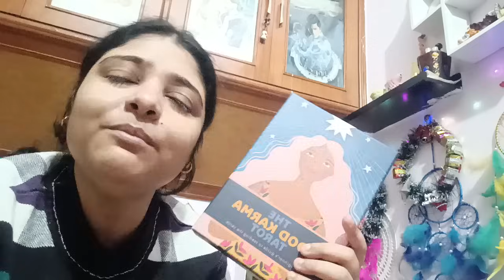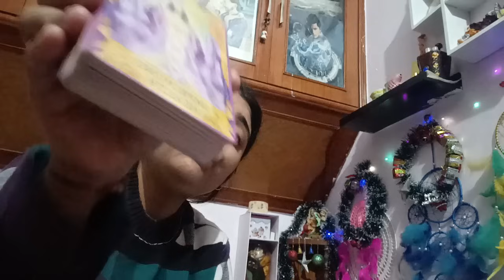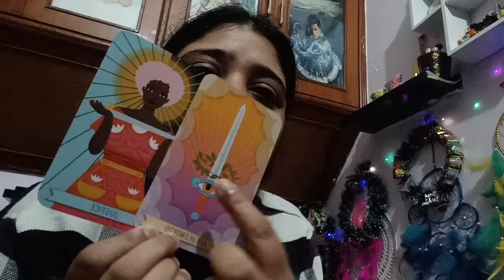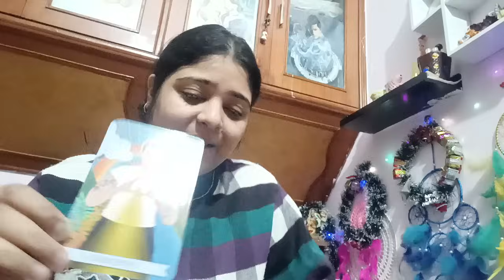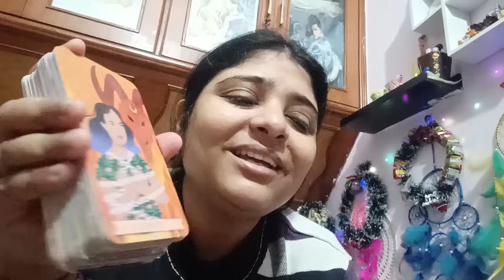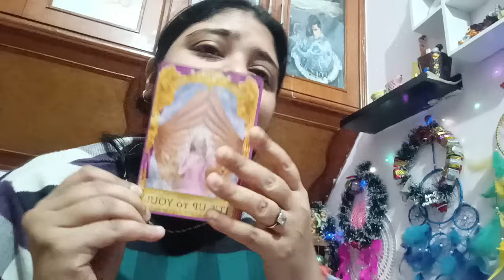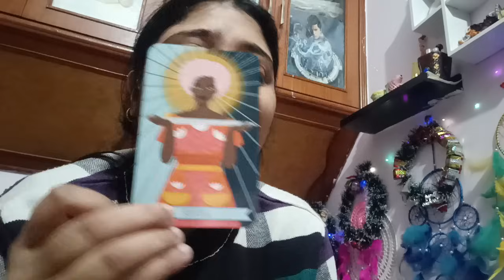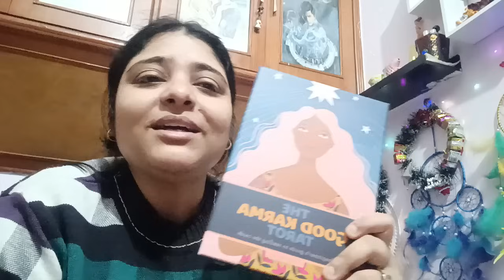Santa Claus 🧑‍🎄🧑‍🎄 is bringing this tomorrow 😍😍🥳🥳🧿🧿collectivereading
(Price details)

5 questions at 1111/

8 questions at 1555/

Current feelings of specific person Rs 555/

Please let me know which reading you want to book? First 4 readings mentioned above are delivered on mail and the last will be delivered on call.

Regards
Minnie Das

Also, bookings for tarot reading classes are also open, book your seat ASAP on the above gmail address.

payment of Rs 4000/ to be made in advance for enrollment.

zoom meeting recording will be shared to all the students.

(No certificate)

Enrollment closing soon for third batch